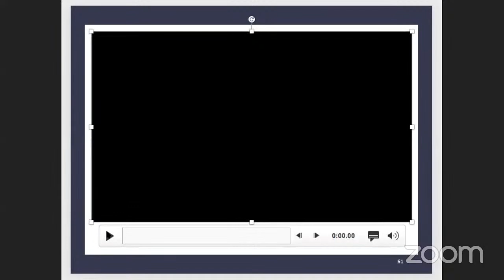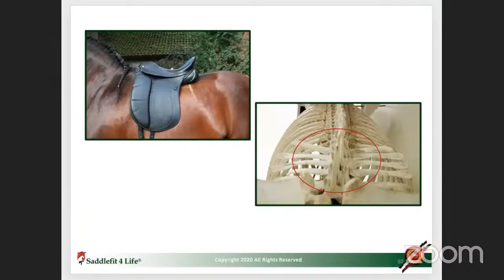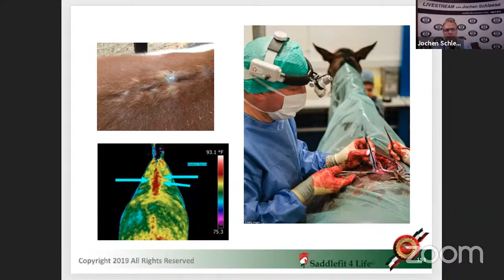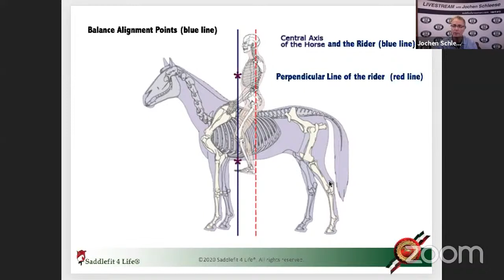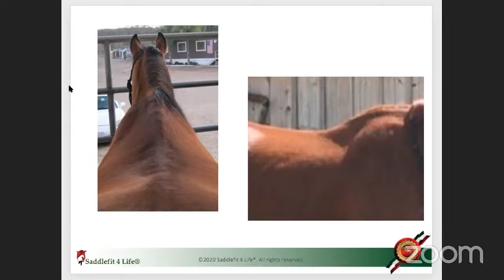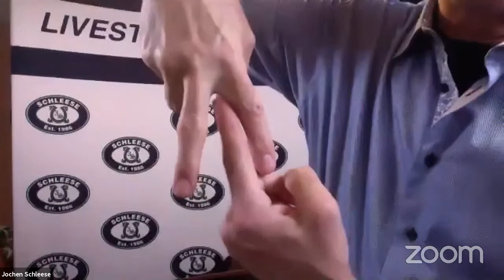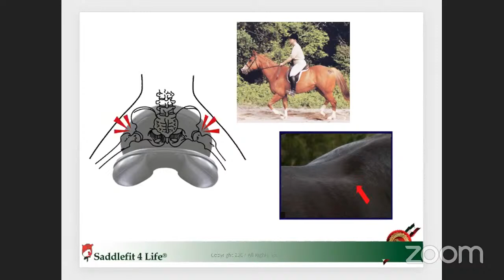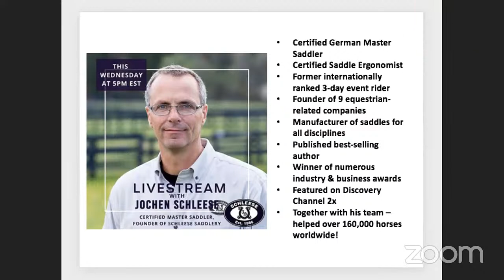ASKJochen Livestream Q&A